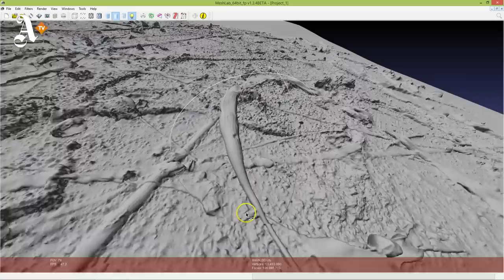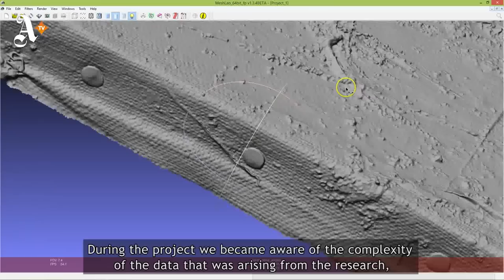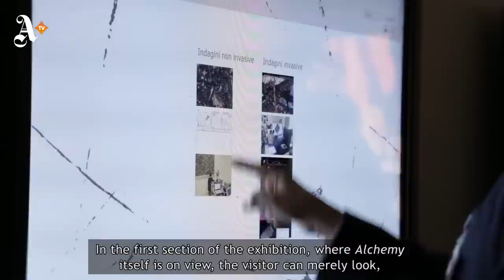ALCHIMIA DI JACKSON POLLOCK. Viaggio all'interno della materia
14 febbraio – 6 aprile 2015
Curata da Luciano Pensabene e Roberto Bellucci

Dopo oltre un anno di assenza, torna alla Collezione Peggy Guggenheim "Alchimia", uno dei dipinti simbolo del museo e della pittura astratta del Novecento. L'opera di Pollock è stata sottoposta ad una lunga serie di indagini presso l'Opificio delle Pietre Dure di Firenze  a cui hanno collaborato ben undici istituti scientifici italiani impegnati nel campo della conservazione dei beni culturali. I risultati straordinari sono presentati in un allestimento multimediale e interattivo che offre al pubblico un viaggio affascinante all'interno della materia del dipinto.

ALCHEMY BY JACKSON POLLOCK. Discovering the Artist at Work

14 February – 6 April 2015
Peggy Guggenheim Collection
Curated by Luciano Pensabene Buemi and Roberto Bellucci

After an absence of more than a year, and following examination, cleaning and conservation at the Opificio delle Pietre Dure, Florence, Jackson Pollock’s mastepiece 'Alchemy' returns to the Peggy Guggenheim Collection to be the focus of a documentary, scientific exhibition. Video, 3D reproductions, touch-screens, interactive devices will reveal to visitors an explosion of color unveiled by the long process of cleaning. Exclusively and only for the duration of the exhibition, 'Alchemy' will be viewable without glass or plexiglas, rendering vivid the astonishing relief-like surface of the densely worked image.